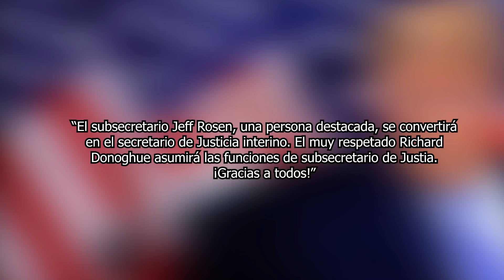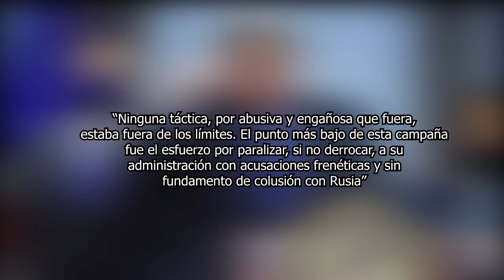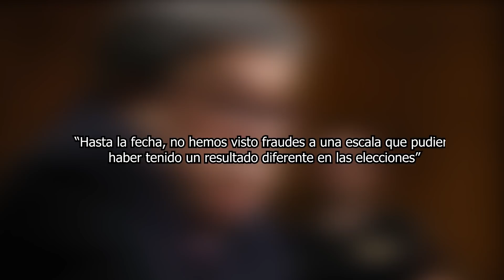BIDEN NO PUEDE CANTAR VICTORIA!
¿Qué opinas de la tensión en ESTADOS UNIDOS?